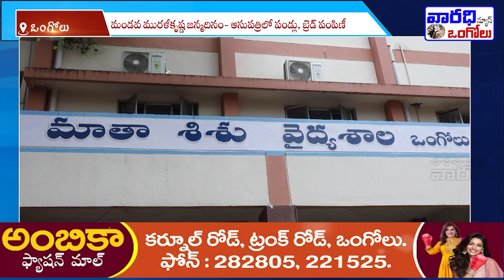మండవ మురళీకృష్ణ జన్మదినం- ఆసుపత్రిలో పండ్లు, బ్రెడ్ పంపిణీ. | Varadhitv Ongole